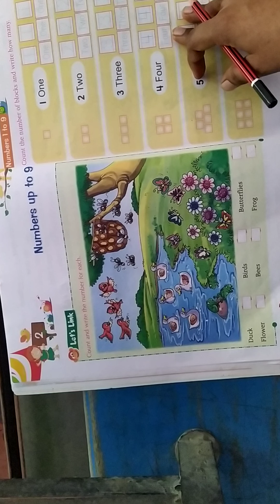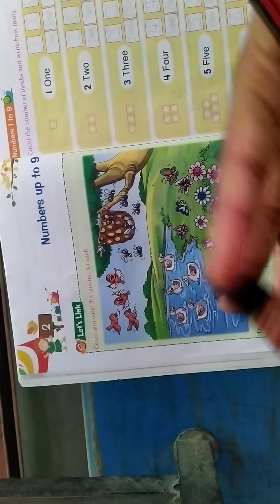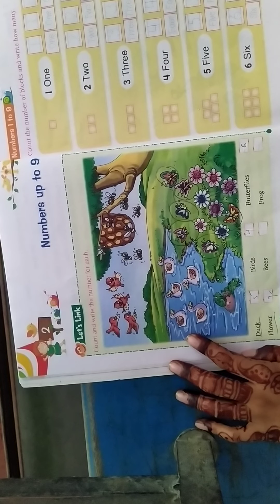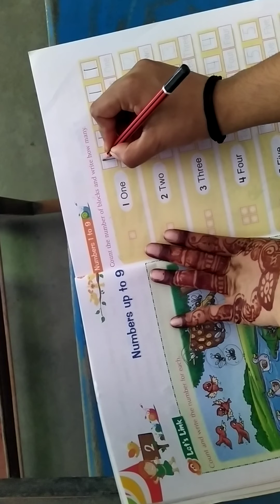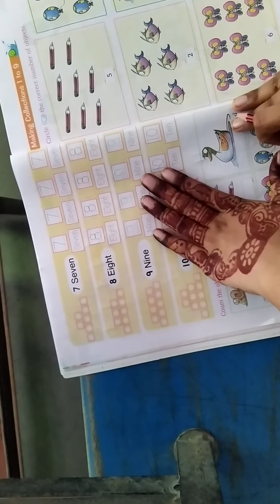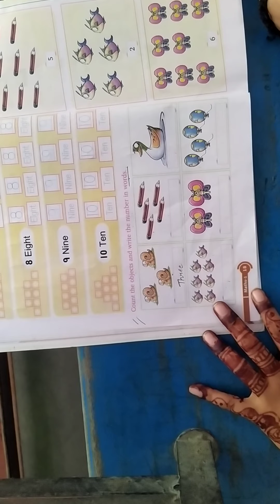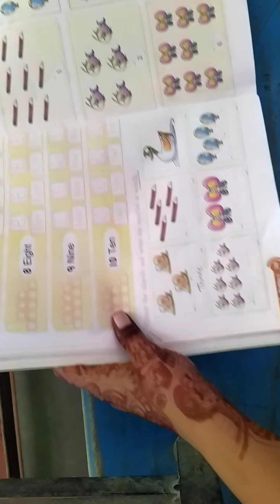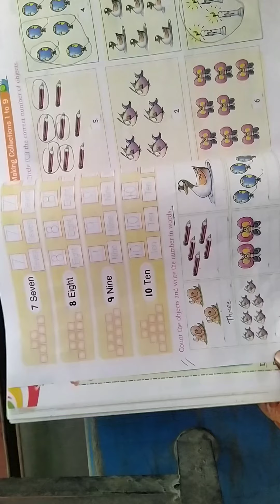Math class 1 lesson 2